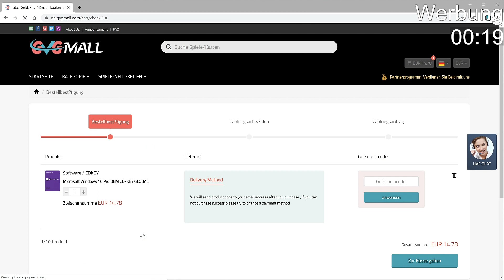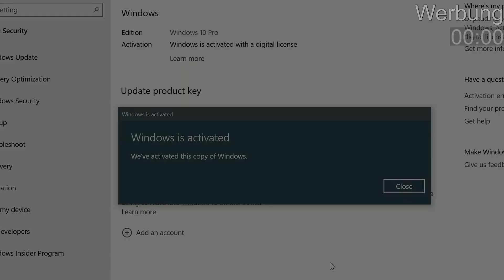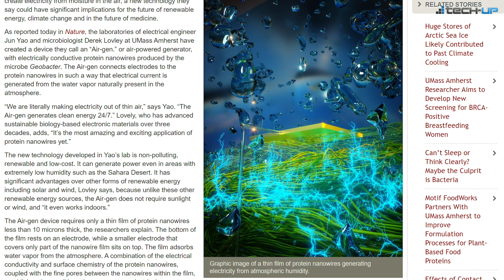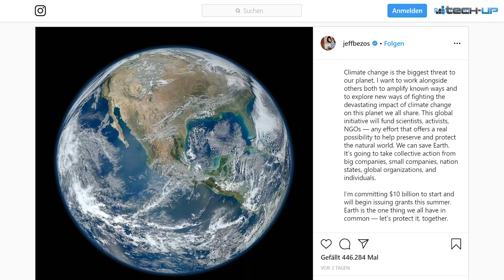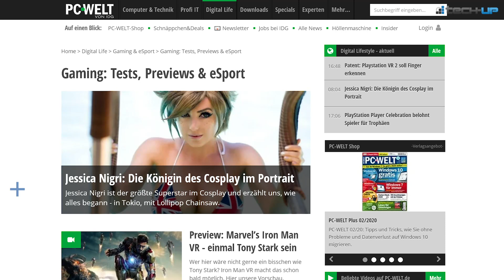Verlosung: RTX 2080 Ti im CP2077-Design | Strom aus Luft | Assas. Creed gratis - Tech-up Weekly #178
+++ WERBUNG +++ Mit dem Rabatt-Code GVG2020 bekommt Ihr bei GVGMall 20% Rabatt auf folgende Software-Keys: Window 10 Pro +++ Office 2016 Pro +++ Bundle aus Windows 10 und Office 2016 +++ Office 2019 Pro +++ WERBUNG ENDE +++

► Strom aus der Luft: Müssen Handys nie wieder an die Steckdose?

► Spartipp: monatlich kündbare LTE-Tarife mit 10 GB Datenvolumen für unter 10 Euro